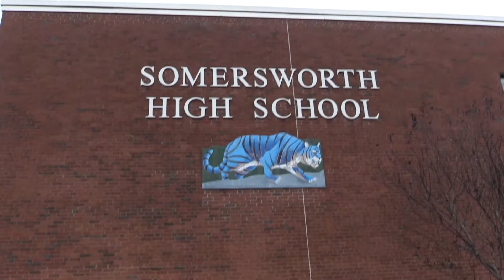SWEN 2020 Episode 111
SWEN is the news – backwards – from Somersworth High School and Career Tech Center in beautiful Somersworth NH.